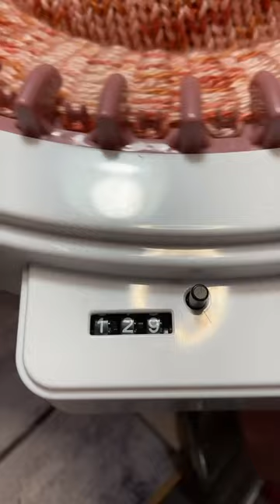Had a helper with this one 🧶